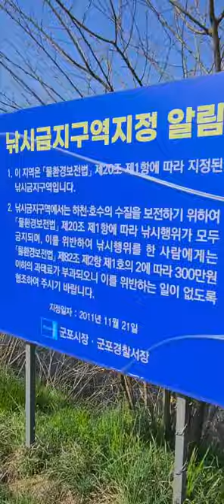강아지들과 반월호수 둘레길 산책#강아지산책#반월호수#둘레길#물멍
강아지 있는 강아지 산책 호숫가 둘레길 천천히 함께 걸어볼까요~^^